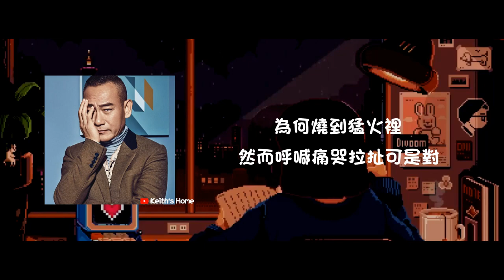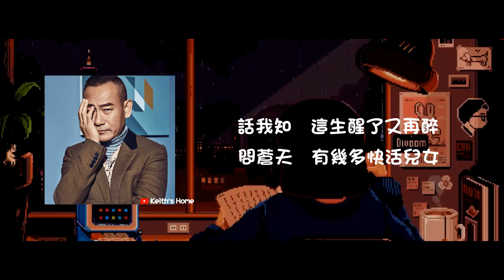林保怡 Bowie Lam | 兒女 Youth【動態歌詞】